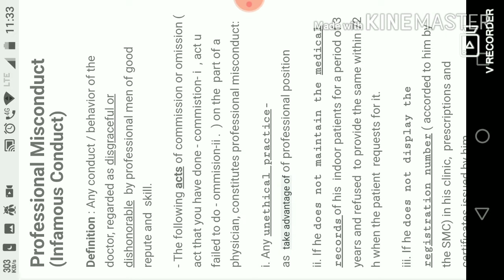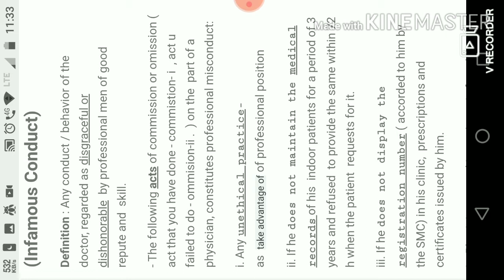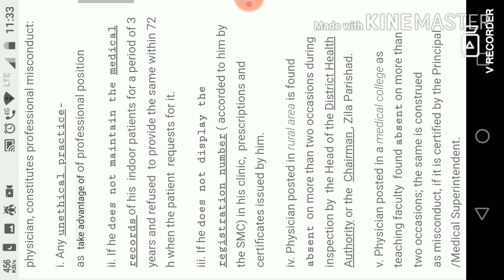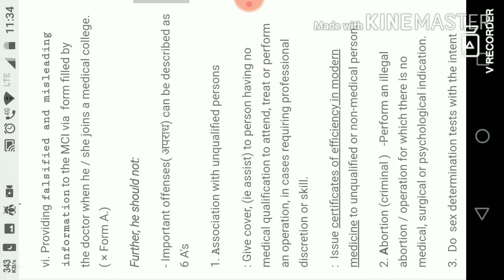-Professional Misconduct ,part -1, chap -1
watch at speed × 1.25

chap -1